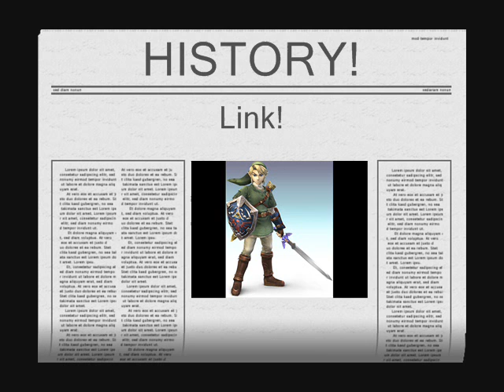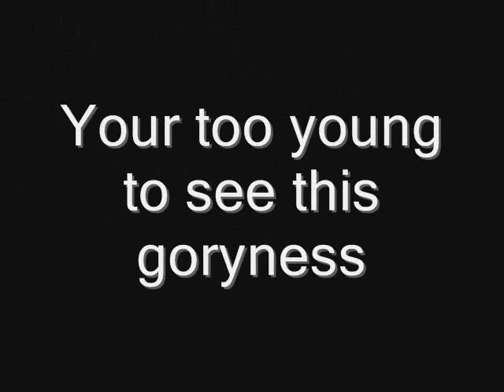Legend of Zelda Tribute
A Legend Of Zelda Tribute with a awesome song and a awesome ending.
Ending idea from my friend Devin.(Except the very end lol)

For all who ask I got lazy and didn't put in the handheld games. GOT IT!